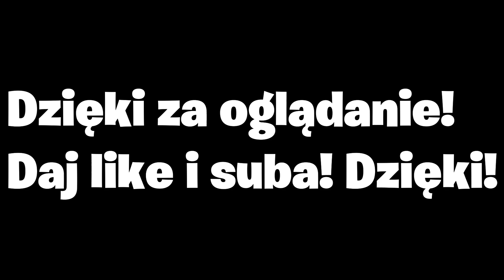KIM JEST TUBERS93?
💚Hej, jestem Feni i nagrywam różnego typu filmy o Roblox. Super by było gdybyś został na tym kanale na dłużej i zostawił tą łapeczkę, suba i komentarzyk!💙

Dzięki za przeczytanie opisu, Pozdro!. 😃